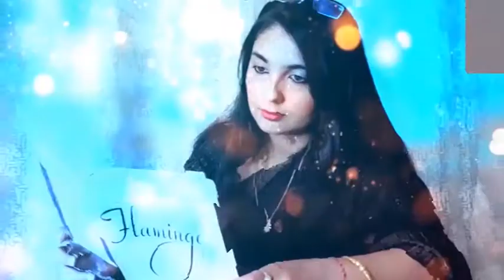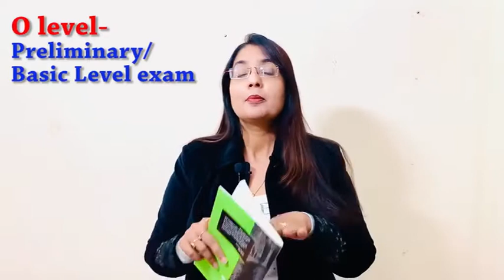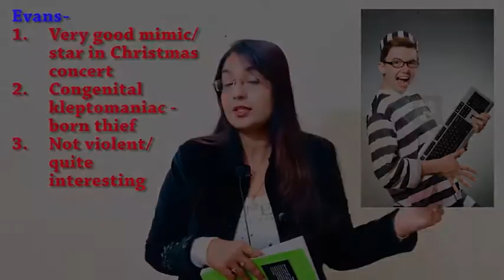EVANS TRIES AN O LEVEL| PART 1| VISTAS| DETAILED EXPLANATION| CBSE CLASS 12 ENGLISH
Dear students
The most interesting chapter in English. Simply and Beautifully explained. Dont Miss the Part 2.